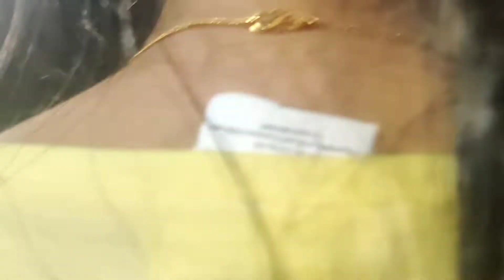Dusshera Mela| Let's go...😁Bohot maja aya ..